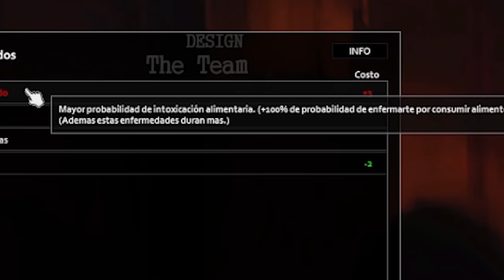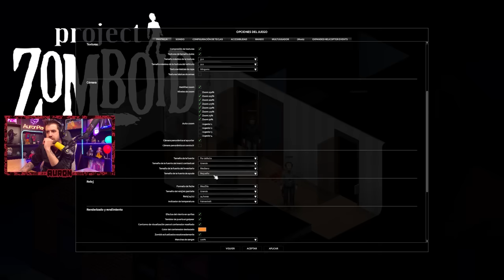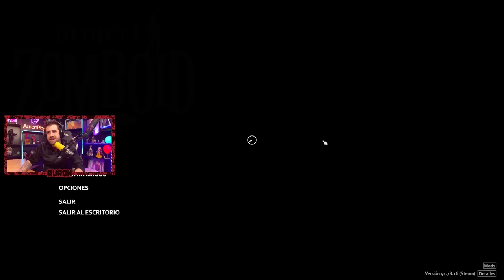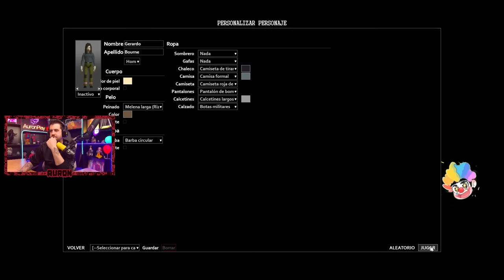project zomboid dia 0, de prueba, mañana empezamos, hoy es una prueba (para probar)